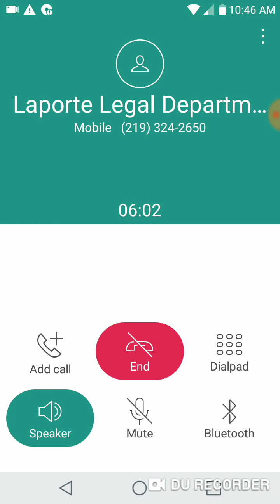"Records not ready!" LaPorte Legal Department